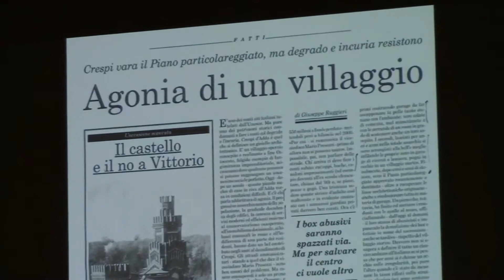Crespi d’Adda Unesco - Cronaca di un saccheggio (2/4)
Teatro di Crespi d’Adda – 18 maggio 2018 – Eugenia Marini

Scomoda cronaca di un degrado decennale. Piccoli saccheggi, ma non proprio, causati da una scarsa visione d’insieme del sito, da una burocrazia in cui spesso il braccio destro non sa quello che fa il sinistro, da una scarsa lungimiranza e scarsa consapevolezza. Disarmonie su disarmonie che hanno distorto l’essenza del villaggio e la sua continuità storica, perpetrando un saccheggio graduale della sua bellezza.